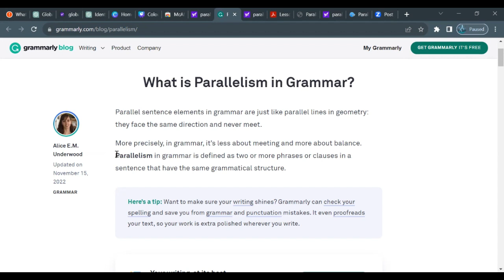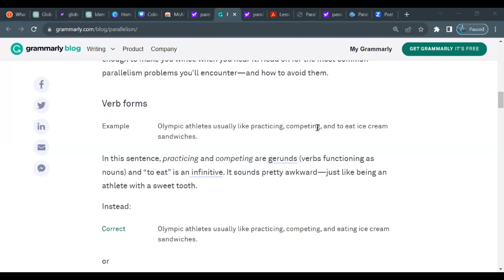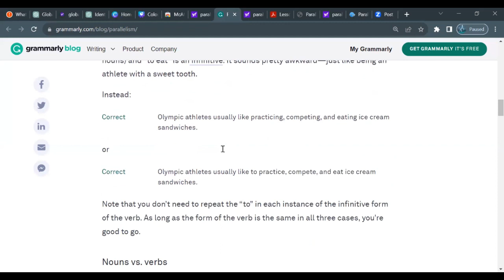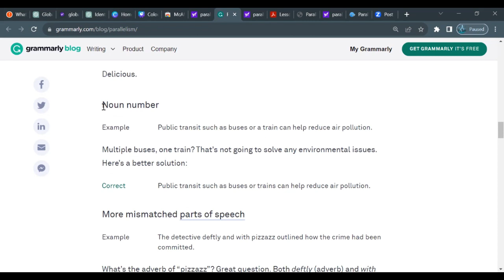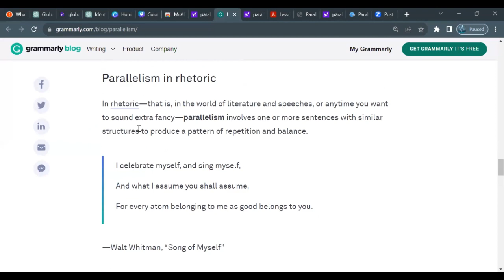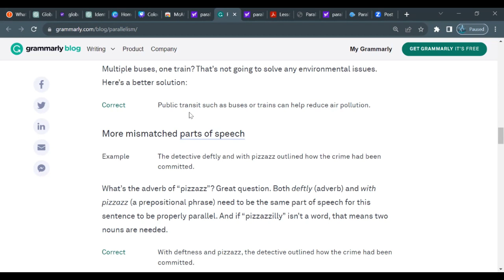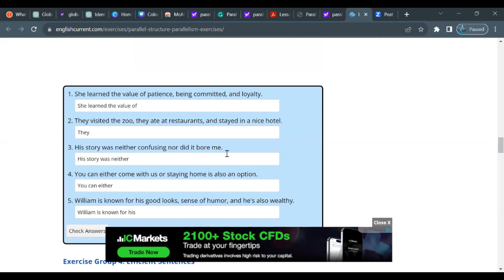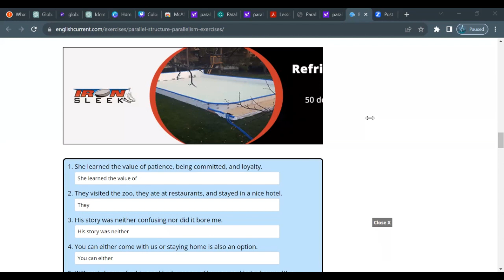Lecture 22 | Parallelism in Grammar | English | Students Empowered Oasis (SEO)